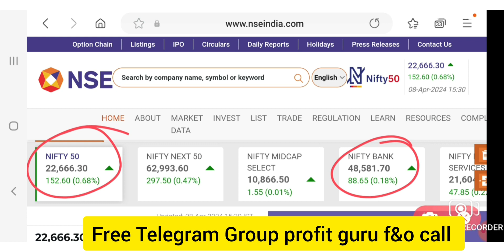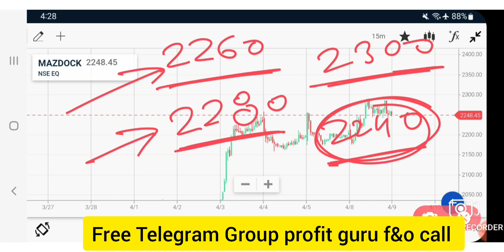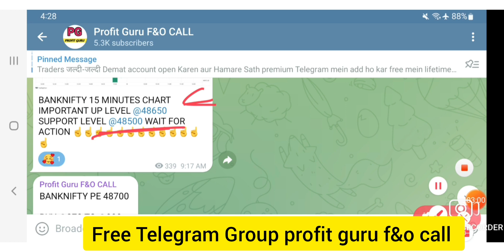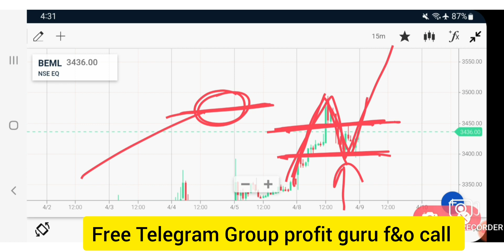Best Intraday trading Stock For 09 April 24 INTRADAY STOCK FOR TUESDAY intraday stock for Tomorrow